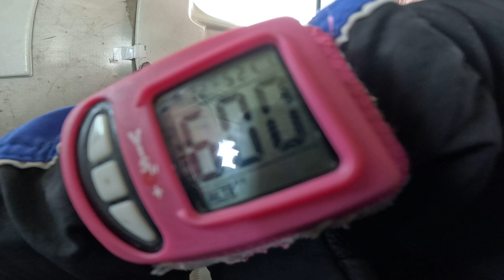Tandem Leen @ Skydive ENPC 03-08-2024